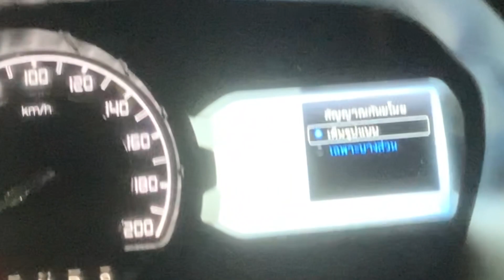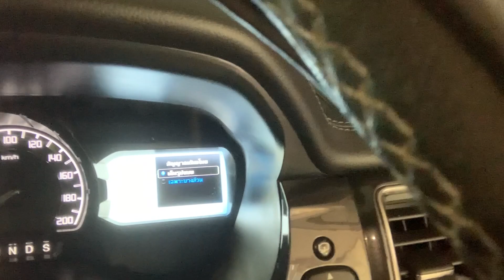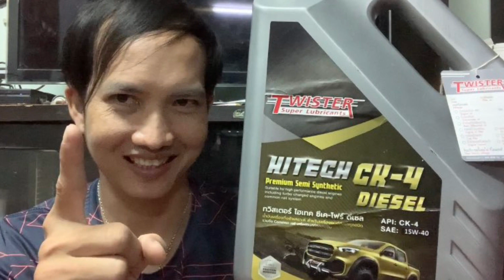สัญญาณกันขโมยฟอร์ดเอเวอร์เรสต์ 2.0 เลือกแบบไหนดี?Ford Everest 2.0 burglar alarm, which one to choose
Ford Everest 2.0 burglar alarm, which one to choose?
วิธีเลือกใช้สัญญาณกันขโมยรถยนต์ในฟอร์ดEverest 2.0เราควรเลือก เราควรเลือกแบบไหนดีระหว่างสัญญาณกันขโมยเต็มรูปแบบและสัญญาณกันขโมยเฉพาะบางส่วน
How to choose a car alarm on Ford Everest  2.0 We should choose  Which one should we choose between a full burglar alarm and a partial burglar alarm?
มีหห้องรอดีกว่าไม่มีจองตั๋วจองที่พักก่อนไปเที่ยว
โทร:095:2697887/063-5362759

รู้จักเรา:Facebook  ฟอร์ด everest 1,599,000
Ford everest 2.0 Thailand

ทำความรู้จักเบอร์น้ำมันเครื่องง่ายๆbyAlex

ทำความรู้จักน้ำมันเครื่องง่ายง่ายbyAlex

ทำความรู้จัก”ความหนืด”เบอร์น้ำมันเครื่องง่ายง่าย

วิธีดูฉลากบนน้ำมันเครื่อง
วิธีดูน้ำมันเครื่องเกรดอะไรราคาไหนคุ้มสุดแบบไหนดีแบบไหนไม่ดี

5อันดับน้ำมันเครื่องสังเคราะห์แท้ 100% คุณภาพสูง เปรียบเทียบน้ำมันเครื่องสังเคราะห์แท้ 100% กลับกึ่งสังเคราะห์ แตกต่างกันอย่างไร?
รถเกียร์กระคุกเกียร์กระชากเปลี่ยนเกียรช้าลากรอบนาน
ประโยชน์ของการอุ่นเครื่องยนต์รถตอนเช้าก่อนออกเดินทางbyAlex
รถออกตัวเครื่องเสียงดังเป็นเพราะสาเหตุอะไรเกิดจากอะไรไปดูกัน

รู้เรื่องของน้ำมันเครื่องหายหายไปไหน เสียงเครื่องพังวิเคราะห์สาเหตุน้ำมันเครื่องหายลดลง

วิธีแก้น้ำมันเครื่องซึมน้ำมันเครื่องหายรถยนต์ฟอร์ด 2.0 และรถยนต์อื่นๆ
วิธีดูน้ำมันเครื่อง เกรดอะไรราคาไหนคุ้มสุด!

วิธีแก้น้ำมันเครื่องซึมน้ำมันเครื่องหาย รถยนต์ทั่วไปและฟอร์ด 2.0

วิธีถอดท่ออากาศไอเสียรถยนต์
ลดแรงดันน้ำมันเครื่องซึม 95%เครื่องยนต์สะอาด ด้วยถังดักไอน้ำมัน
วิธีการถอดถังดักไอน้ำมันเครื่องและการใส่ท่ออากาศรถยนต์
สั่งซื้อสินค้าผ่านลิงค์นี้คุณจะได้เงินในกระเป๋าทันที 30 บาทเพื่อเป็นส่วนลดทันทีคลิ้ก
เกียร์อัตโนมัติvsเกียธรรมดา  ข้อดี-ข้อเสีย

วิธีการเช็คน้ำมันเครื่อง
วิธีการเช็คน้ำมันเกียร์

อินชัวรันซ์ Insuranceประกันภัย 📌กดสมัครสมาชิกตามลิงค์นี้📌 เลือกความคุ้มค่าได้เองเลือกเบี้ยประกันได้เองเปรียบเทียบได้เองสะดวกและคล่องแคล่วว่องไว

สวัสดีครับ🙏 คุณลูกค้าขอเสนอเบี้ยพิเศษให้ครับ
ประกันภัยรถยนต์ออนไลน์ สะดวก ปลอดภัย💯
🔹ผ่อนสด 0%6 งวด ไม่ต้องใช้บัตรเครดิต
🔸คุ้มครองทันที ตั้งแต่งวดแรกที่จ่าย
🔹มีบริษัทประกันชั้นนำมากกว่า 30 บริษัท
🔸บริการต่อภาษี พ.ร.บ.
ยินดีให้บริการครับ😊
🔸Broker: ธนาวุธ สระสันต์

อยากขายประกันภัยบ้าทำง่ายๆแค่ส่งลิ้งค์ ให้ลูกค้าสมัครเองเงินเช้คเองก็เข้าบัญชีเราง่ายๆ สนใจติดต่อสอบถามได้ที่ LINEครับ